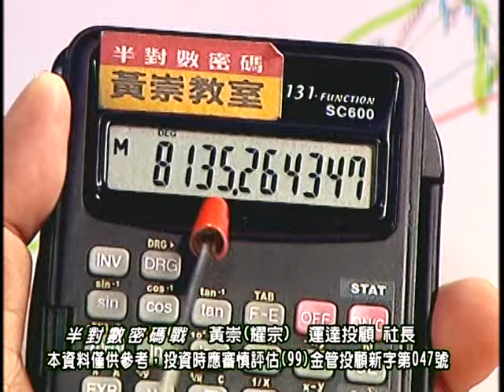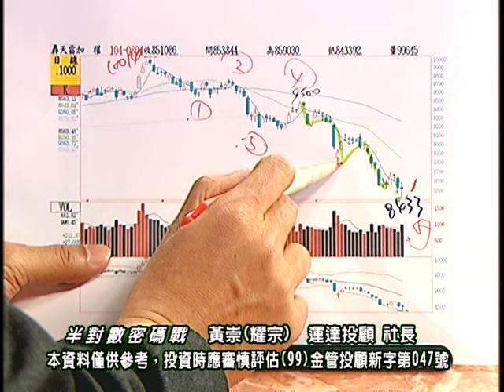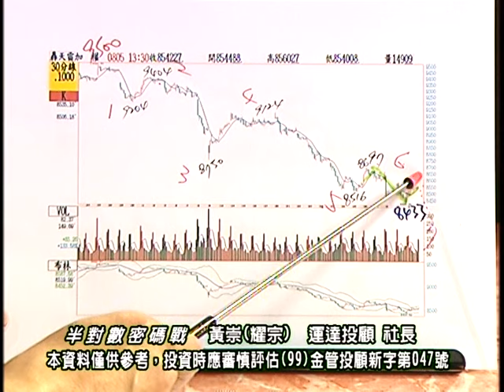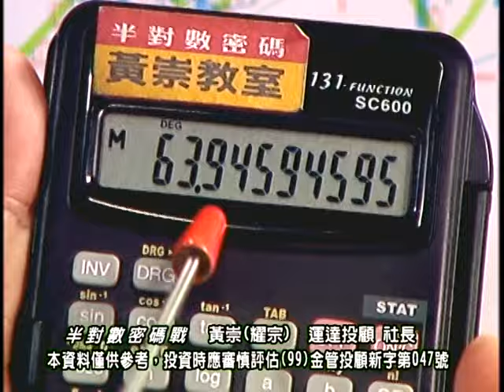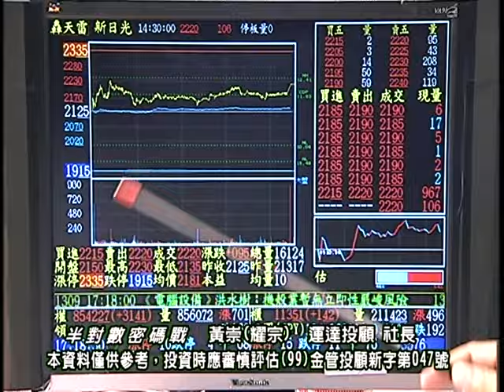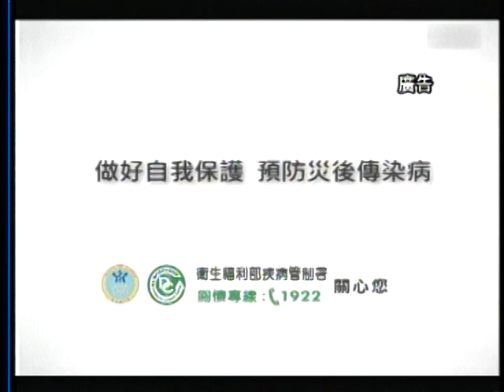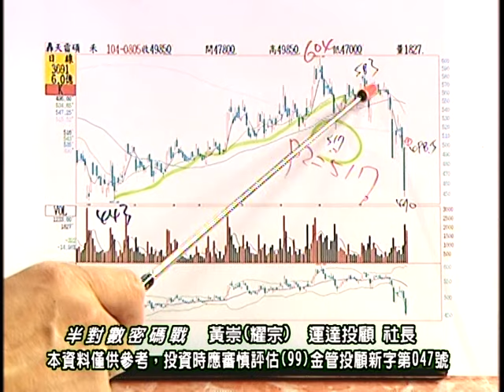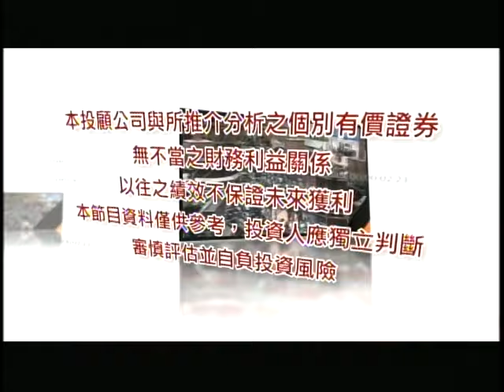20150806 0000 黃崇 半對數密碼戰